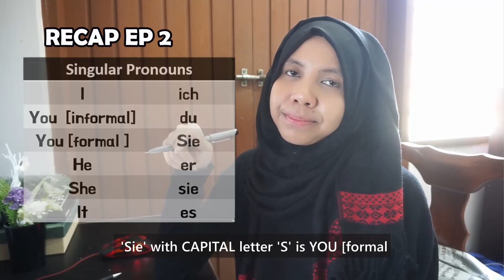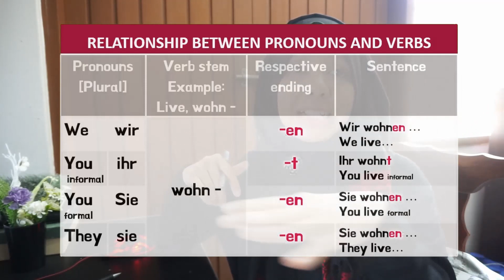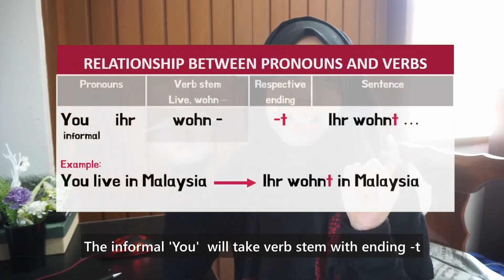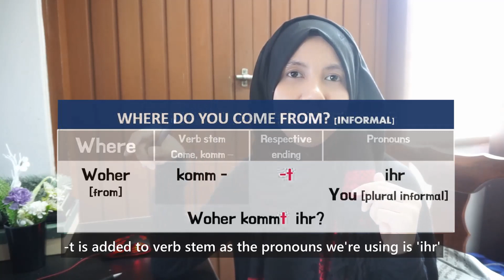Malaysian is Learning German Here EP 3 | Plural Pronouns ft. Brother playing Games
Assalamualaikum. May peace be upon all.
This is a video that I shoot more a month ago and I was only able to edit it now.
It is the continuation of my german learning journey and I got to say that I'm very slow with German.
But alhamdulillah, at least we are learning something new today.

Alhamdulillah
I was given the chance to share this tiny little knowledge of mine under this new series
May this benefits you, benefits others and all.

Jika ada sebarang pertanyaan boleh tinggalkan komen~

Today, we are alive and healthy, still given chance to change.
Let's learn more and be kind more.
We are so blessed and we have to always be grateful.
Alhamdulillah for all the blessings!

Terima kasih sudi meluangkan masa untuk baca background story video ni.
Thank you for spending time to read this video background story~~
Keep on supporting our channel growth~~
Let's grow a humble polyglot community! Let's grow beautiful hearts and souls!!

Love,
NZR